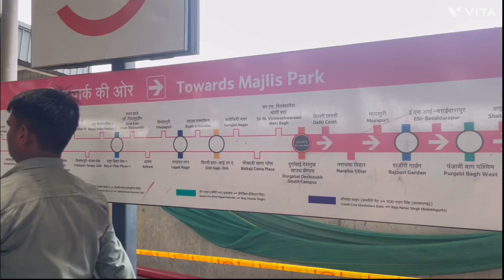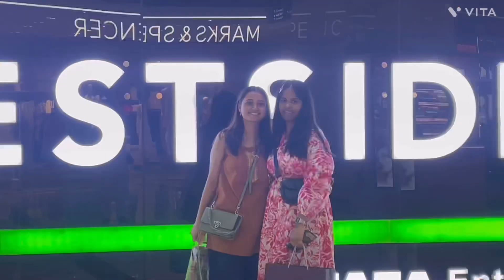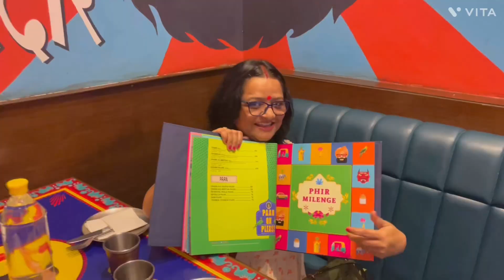outing with my daughter | pacific mall | outing vlog | daily vlog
🙏🏻 jai hanuman
🙏🏻 jai guru ji
🙏🏻 jai bholenath

cleaning motivation
house work without helper
house cleaning without maid
ghar ka vlog
indian homemaker
evening routine
weekend vlog

dailyvlog
how to keep your house clean, indian mom morning routine with toddler, productive Morning Routine, cleaning motivation, cleaning tips,everyday habits of a clean home, how to keep your home clutter free, hindi vlog, sasural vlog, indian housewife cleaning routine, घर के काम जल्दी केसे करे,  अकेले दो बचो के साथ घर केसे सम्भाले ,without maid indian mom daily routine,

daily vlog
daily blog
daily blessings for today
daily gym me jau su-
daily use english sentences
daily blessing
daily cipher
daily dose of internet
daily help trading
daily max
family vlog
family vlogs daily life
family vloggers
family vlog mansi
family vlog tamil
family vlog video shivnandani new video
indian vlog
indian vlog breastfeeding new
indian vlog in foreign countries
indian vlog cleaning new
indian vlog in south korea
indian vlog in korea
indian vlog aesthetic
indian vlog tv
indian vlogger in china
indian vlog in pakistan
indian vlog channel
indian vlog foreigner
indian vlog in japan
indian vlog reaction
indian vlog haircut
summer vacation
summer vacation 2024
summer vacation song
summer vacation holiday homework 2024-25 class 9
summer vacation 2024 in west bengal
summer vacation holiday homework 2024-25 class 10
summer vacation essay
summer vacation movie
summer vacation holiday homework 2024-25
summer vacation time table
summer vacation drawing
summer vacation short film
summer vacation video
summer vacation paragraph